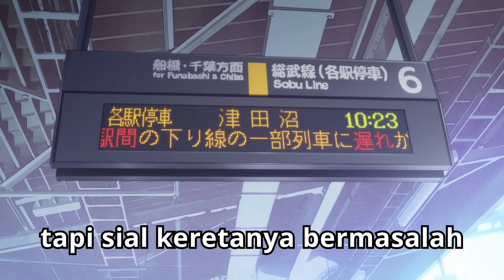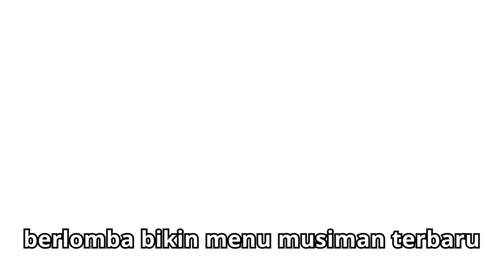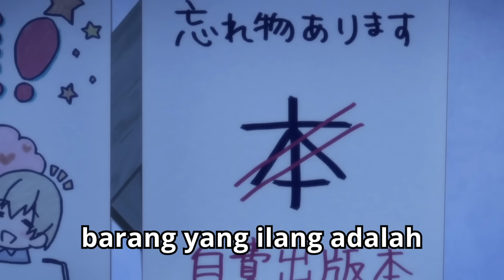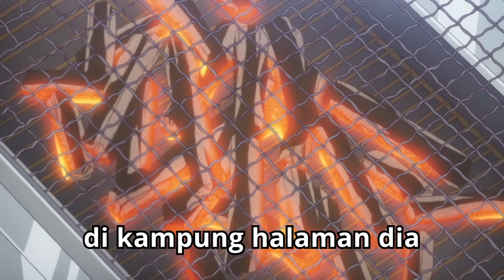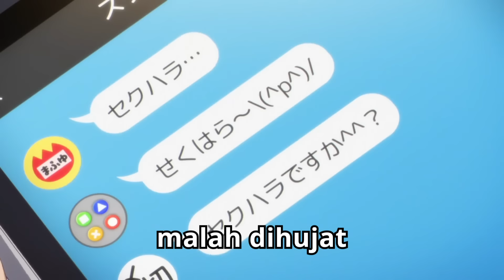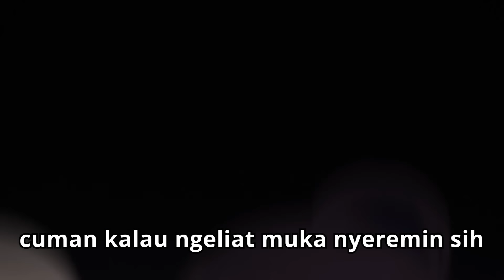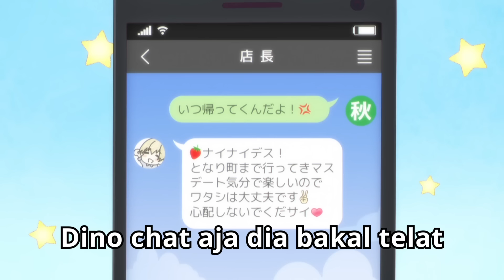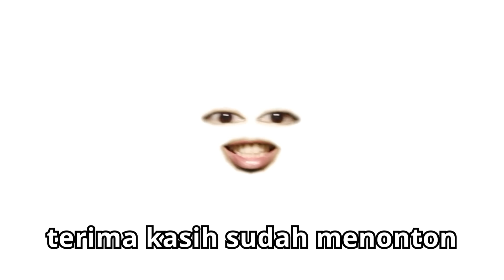ANIME BLEND S TAPI DICERITAIN WIBU MILITAN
Alur cerita anime (ANIME BLEND S TAPI DICERITAIN WIBU MILITAN) kali ini membahas tentang satu kafe yang memiliki tema unik. Mereka memiliki motto S, seperti Smile, Service, dan sebagainya. Akan tetapi, tema-tema lain yang para pengunjung sukai. Tidak jarang ada pengujung yang lebih suka dijahati oleh pelayan kafe. Bagaimanakah cara para pegawai kafe atau toko kopi ini melayani pelanggan-pelanggan? Jawabannya ada di alur cerita anime Blend S tapi diceritain Wibu Militan.

Judul: Blend S

Intip Alur Cerita Film Anime yang lainnya dari nero

▷ Mari mengwibu bersama

🐈‍⬛ Tolong support like dan subscribenya supaya wibu ini berguna